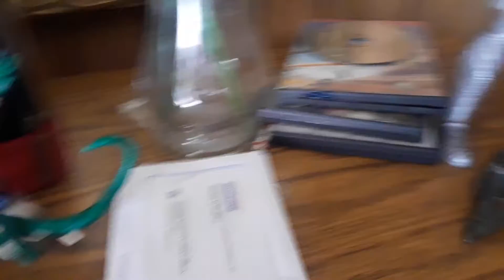Anime hero's 2 episode : 15 solgaleo past part 2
In this  episode team prime must take optimus prime too the wizard Godzilla for help and also the villains were making a potion to make them even more powerful